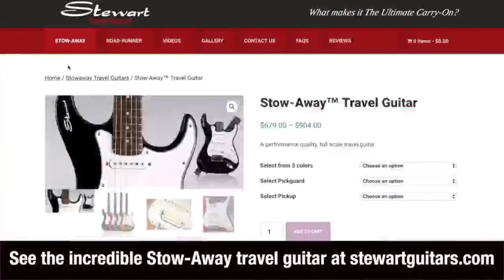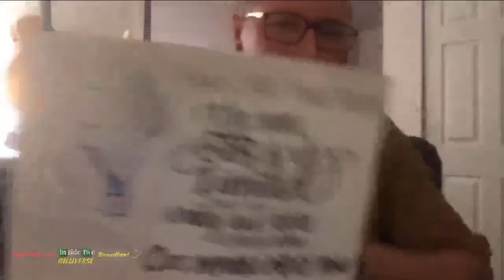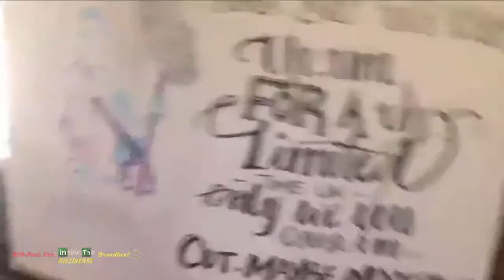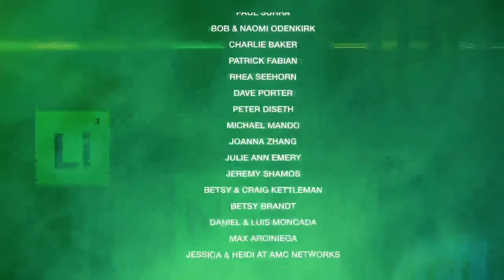Inside The Gilliverse EP14 - Julian Bonfiglio (Sound Guy - Better Call Saul)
Hosted by writer/producer/director Thomas Schnauz (on temporary hiatus) & Eric Broadbent, we talk about all things related to these fantastic shows.

Each week we'll feature great guests from cast to crew with our goal to give you some fun & insightful content to help make the wait for the series finale of Better Call Saul a bit easier.

My guest in this episode is Better Call Saul actor Julian Bonfiglio, otherwise known as "Sound Guy", part of Jimmy McGill's video production company. Sound guy has become a loveable character by many and it's always fun to watch what the video team is up to. You can bet it's often going to be shenanigans of some kind.

We'll discuss the audition process for Better Call Saul, musical interests, other films & shows he has been a part of and so much more. We'll field LIVE fan questions as well.

• Daniel Knight
• PaulSurraAZ
• robmlisanti
• Paul Mullins
• San_Man
• David B.B. Benningfield
• Cyb3r 3vil
• WOLVER1NE
• Paul Theriault
• Einar William Freberg
• Kevin Buzby
• HowieZowie
• Ryan Wall
• Brad Miller
• Eamon Wyse
• Garry Davlin
• Christopher Tomlin
• Carlo Santin
• Thomas Santiago

Mail to:
Ridgetown Ontario
N0P 2C0
Canada